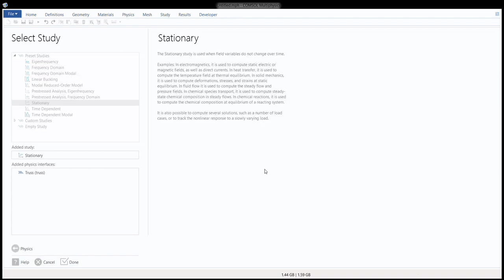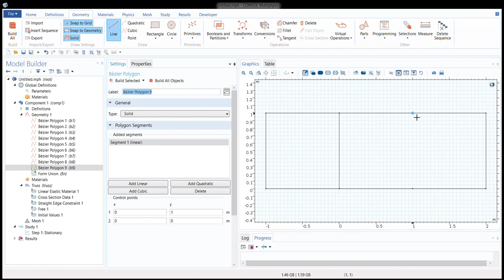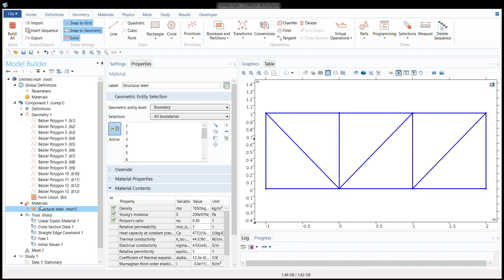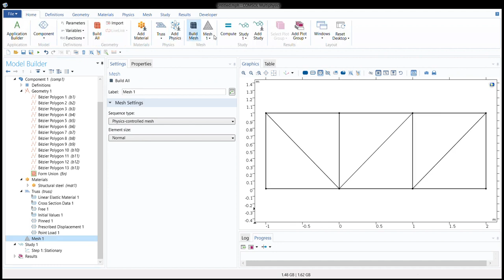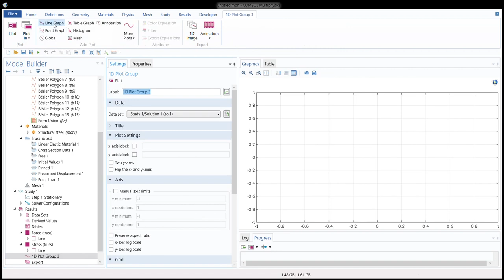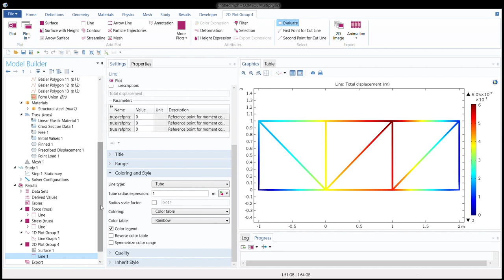COMSOL Multiphysics - truss simulation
truss question by using COMSOL